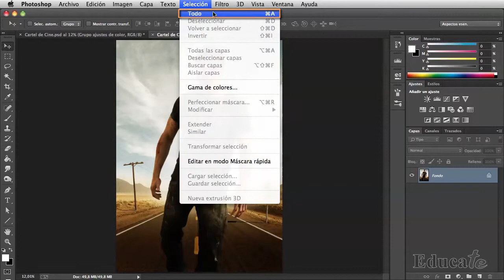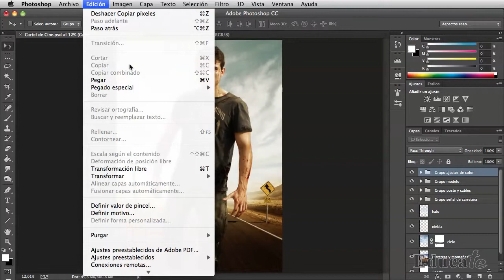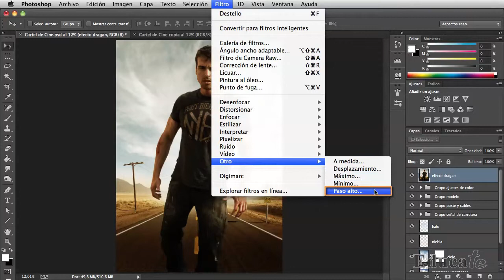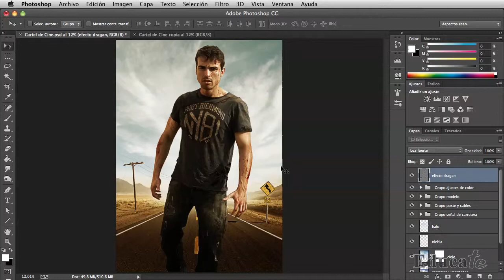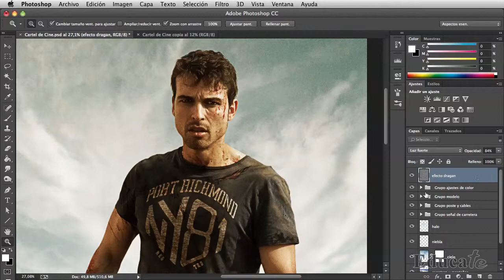Efecto Dragan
Leccion perteneciente al curso de Técnicas de Photoshop, creación del cartel de cine. En el se detalla una de las técnicas de dramatización como es el efecto Dragan